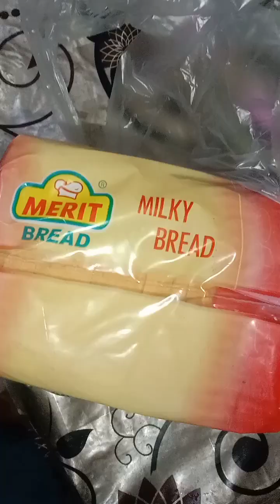Cryspi Beef Roll| easY Recipe sb unglian chatty reh jy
cryspi Beef Roll mazydaar zaiQa
sb sy asaan recipe ۔۔ jhat pat sy bnay asan roll
mazydaar easy recipes۔۔  cooking starting